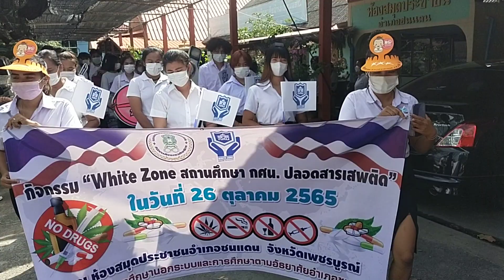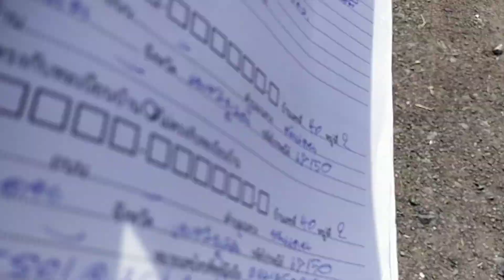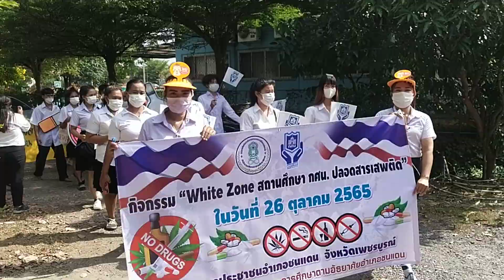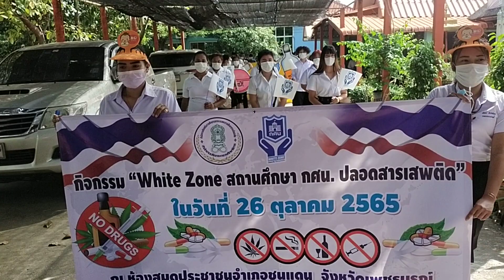กิจกรรมต่อต้านยาเสพติด#ยาเสพติด#กศน.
ขอบคุณทุกๆกำลังใจ ที่มีให้ช่องมุดแล้วโผล่โดยเสมอมา❤️❤️